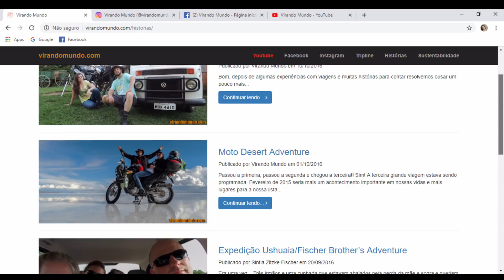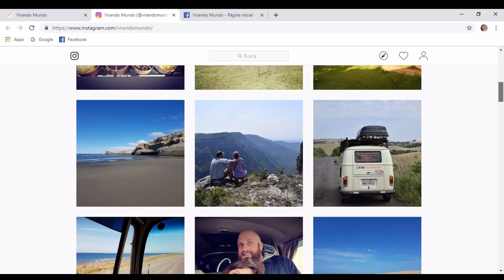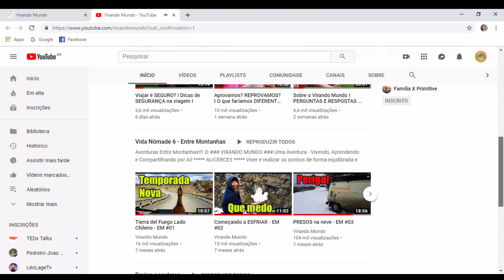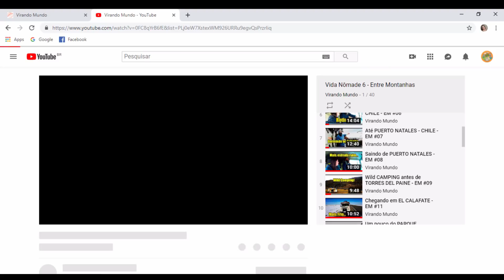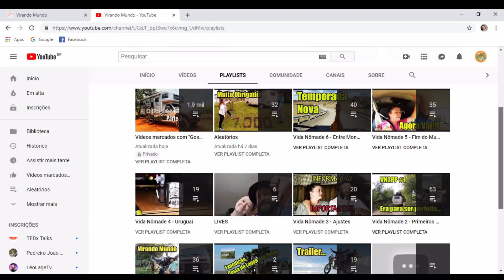Meios de DIVULGAÇÃO do Projeto - I Como fazemos I - PE #13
Falamos um pouco como funciona nossos meios de divulgação do Projeto. YouTube, Facebook, Instagram, Tripline e Site.
Confere aí e fica por dentro do Virando Mundo ;)

### VIRANDO MUNDO ###
* Uma Aventura - Vivendo, Aprendendo e Compartilhando por Aí!

ALICERCES
* Viver e realizar os sonhos de forma equilibrada e sustentável.
* Aprender sobre o Mundo, Natureza, Culturas, Pessoas e muito mais.
* Fazer algo útil pela sociedade, sem necessariamente seguir o senso “comum”.
* Aventurar por aí propagando conhecimentos.

Ag. 2950-5
Cc. 6674-5